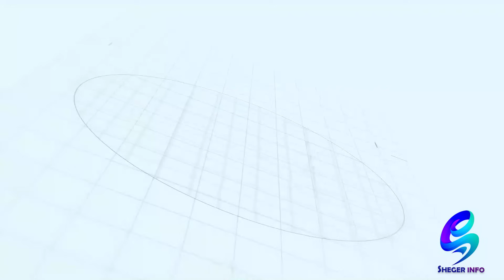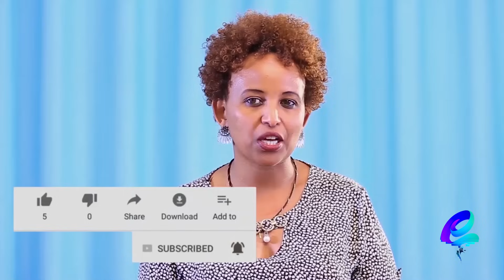ሙሽራ ሆኜ ነው የገባሁት!ለ 21 አመት ቤት ኪራይ አልተጨመረብኝም!Ethiopia | Shegeinfo |Meseret Bezu